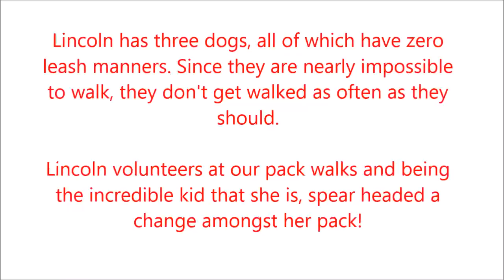Before and After with a Nervous Coonhound/Ridgeback Mix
Bugsy is a super fearful dog and was an absolute mess on the leash pulling his humans all over the place in an attempt to "flee" all the scary stuff on walks. His haphazard walk is indicative of his overall mind set. chaos! Watch him transform with some guidance in just one session!